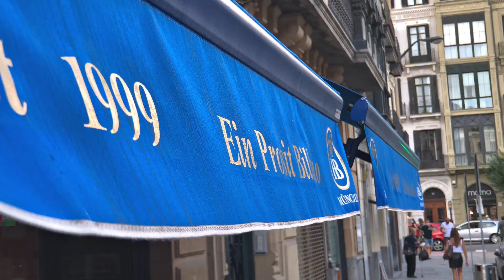Cata HemenGO Shopping con Enrique Thate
Desde bilbaoDendak y dentro del proyecto HemenGO Shopping se organizan distintas actividades por los comercios locales de Bilbao.

En esta ocasión Enrique Thate, propietario de la Charcutería La Moderna de Herman Thate y del Ein Prosit junto a sus hermanos nos ofrece una cata de salchichas y cervezas para poder hacer en casa.

Thate elabora artesanalmente y a diario los mejores embutidos alemanes. Hoy es la tercera generación de un alemán que vino a Bilbao, la que sigue al frente del comercio gracias a que todos los productos que venden están riquísimos.

Las especialidades son muchas. Desde todo tipo de salchichas, hasta los embutidos alemanes más deliciosos.